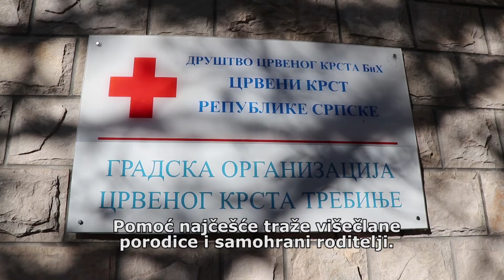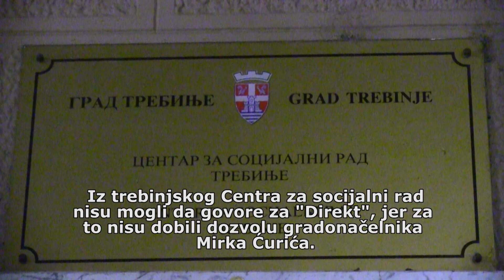Stigmatizacija siromašnih - teško je tražiti pomoć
Dio stanovnika u Trebinju ne može sebi da priušti ni tri obroka dnevno. Iz organizacija koje pružaju pomoć tim ljudima kažu da je njihov broj veći u odnosu na prethodne godine. Ljudima je teško da traže pomoć. Pogotovo je teško tražiti hranu i odjeću, a lakše se odlučuju zatražiti pomoć kada je u pitanju zdravlje.